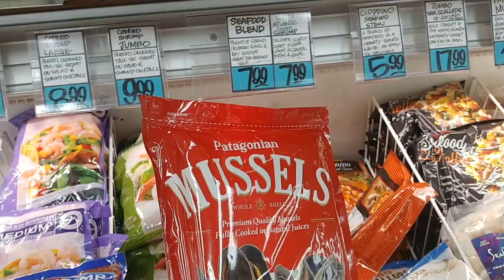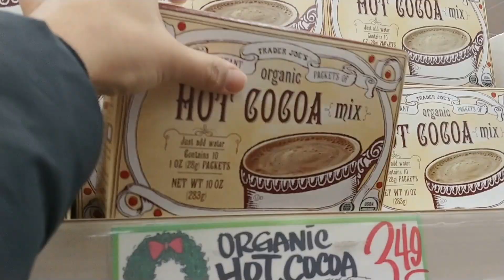미국일상 브이로그ㅣ트레이더조 겨울 간식템 털기ㅣ트조 크리스마스 간식템 + a 하울ㅣ시카고일상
안녕하세요🙋.
덜렁쓰, 미국사는아주미 ! 덜미예요. !
겨울시즌 신상 뭐나왔나 구경갔다가 제가 먹고싶은것들로 사왔어요.
뭐샀나 궁금하시죠 ?

아! 이 간식템 리뷰영상도 있어요!.
궁금하시면  아래링크 눌러주세용

✔️해상도 1080p로 시청하시면 더 깔끔하게 보실수있어요!!

❤️알람설정해주시면 빨리 영상 보실 수 있어요!!!❤️